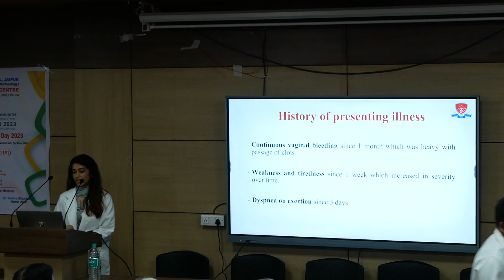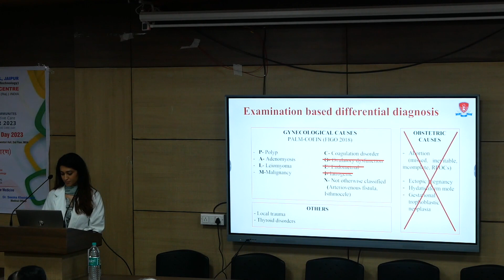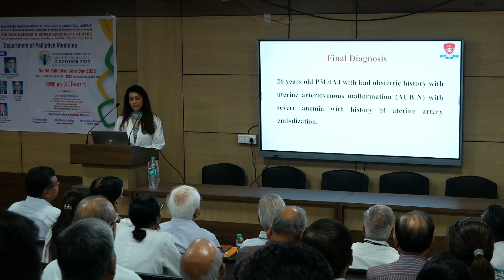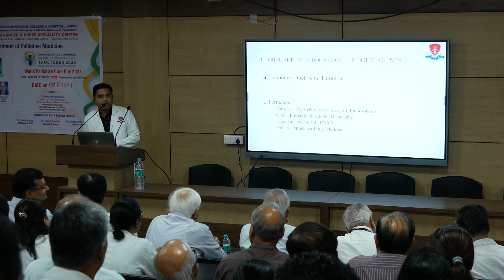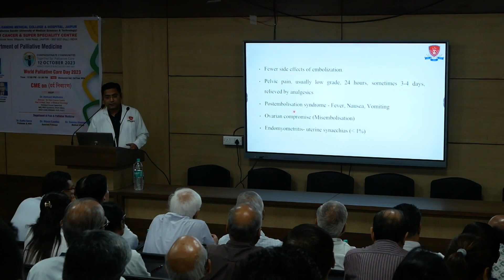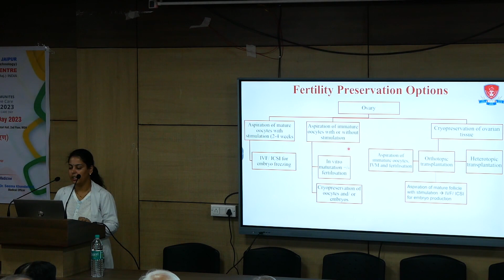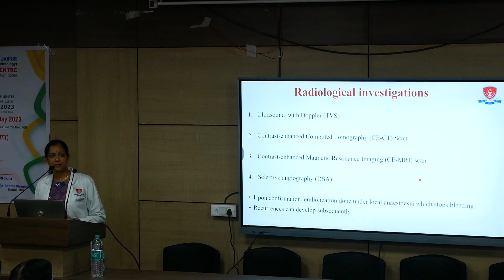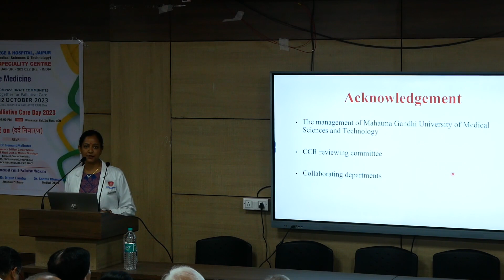" Young female with severe anemia and bad obstetric history" CLINICAL COMBINED ROUND (CCR)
CLINICAL COMBINED ROUND (CCR) ON
" Young female with severe anemia and bad obstetric history"

Dept. of Obst & Gynae Unit-IV

Speakers

Dr. Bhavya Thakur
PG Resident , Dept. of Obst. & Gynae

Dr. Arzoo Yadav
PG Resident ,  Dept. of Radiodiagnosis

Dr. Rakesh Mehra
DM Resident,  Dept. of Interventional Radiology

Dr. Srishty Choudh
Mch Resident, Dept. of Reproductive Med. & Surgery

Dr. Priya Sharma
Senior Resident , Dept. of Obst. & Gynae

Dr. Priyanka Goel
Assistant Professor, Dept. of Obst. & Gynae